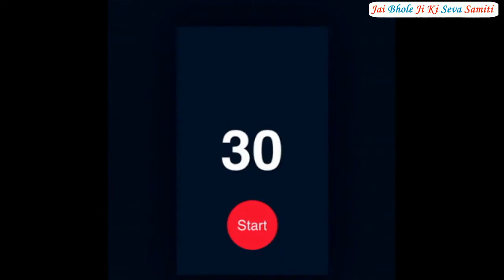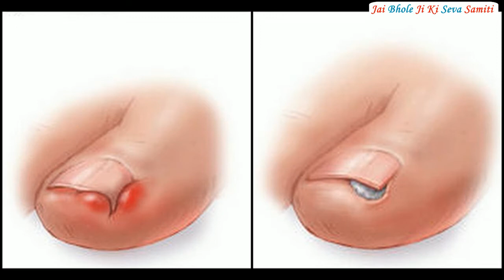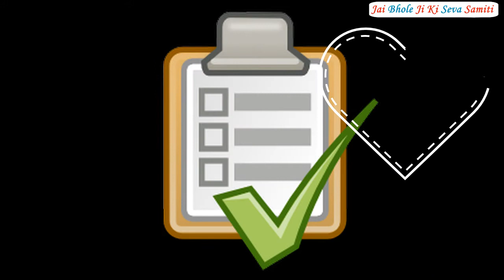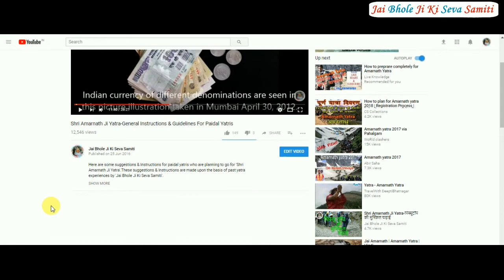Shri Amarnath Ji Yatra- Some Useful Tips & Information For Paidal Yatris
Here we are sharing some important useful information for Paidal Yatris of Baba Barfani Ji which we have prepared upon the basis of our past yatra experiences...So Please watch this video before going on Shri Amarnath Ji Yatra...

For Detailed Information About Shri Amarnath Ji Yatra...Please Watch this Video...

Jai Bhole Ji Ki!!!